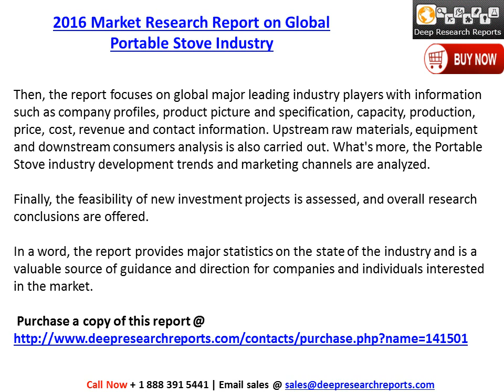Portable Stove Market Size : Global Industry Analysis and Forecast 2021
Inquire more about this report "2016 Market Research Report on Global Portable Stove Industry"